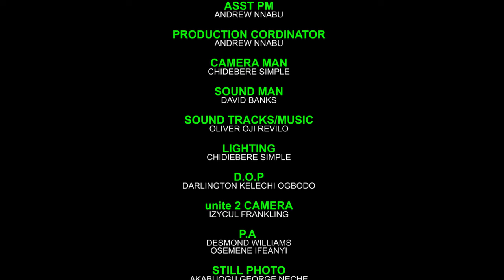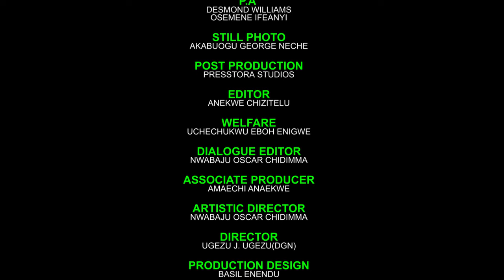The Poor Orphan D Villagers Humiliated Has Been Crowned D Princess Of OTU KINGDOM-2/African Movies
In this Nigerian movie, Starring: Ngozi Ezeonu, Ngozi Ezeh Evuka, Jerry Williams, Browny Igboegwu and other Nollywood actors.